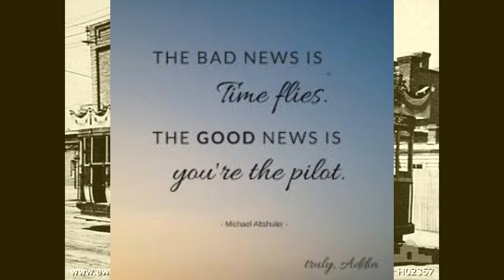TIME FLIES by Nick108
Created using FL STUDIO 12, Keyrig49, The Reaper from Cockos, Behringer M16 monitors, and a mouse that loves to Rock!  Not much else!